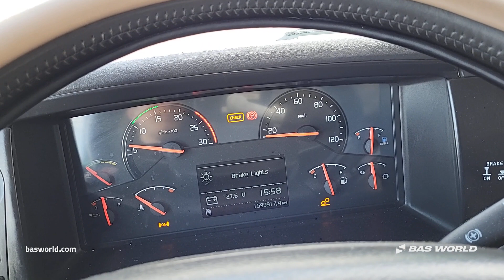70239900 Volvo FH